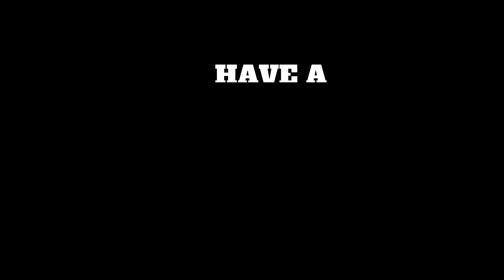This Week At NA 11.11.19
Carson and Owen give us the announcements for the week ahead. Have a great week Cardinals!